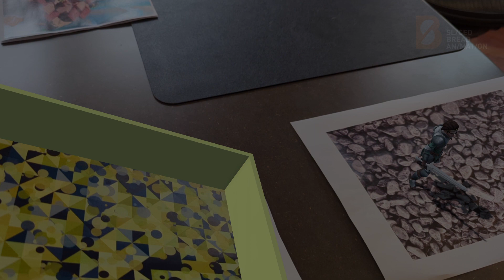Developer Guide On Synchronising Transform In AR (Vuforia) Using Fusion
This video is an example of synchronising transform in multiplayer in AR. Full tutorial here:

From the post: Synchronising Transform, meaning the position, rotation, and scale of an object can be a challenge in multiplayer AR due to the need to work with local values instead of global ones, which means rather than two players seeing different angles of an AR object depending on the position their standing in, they may just see the same rotation as each other regardless of where they’re stood in relation to the AR object.

It is worth mentioning that when testing these 3 solutions, we were using the Unity game engine v2022.3.2, and using Photon Fusion and Vuforia as external packages(libraries).